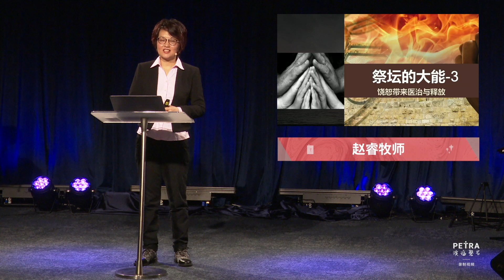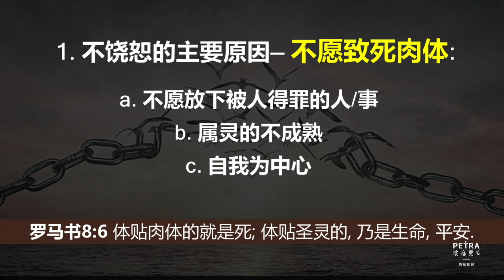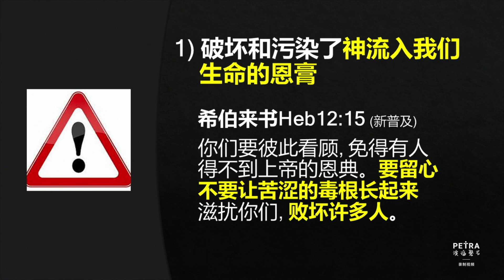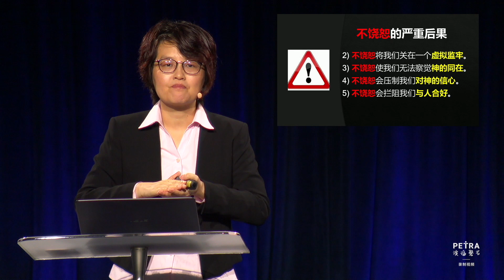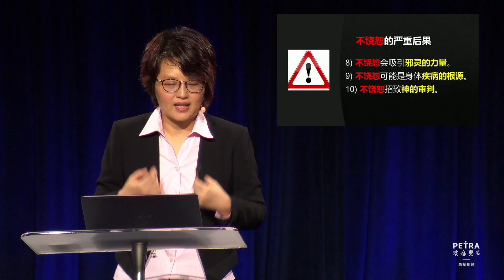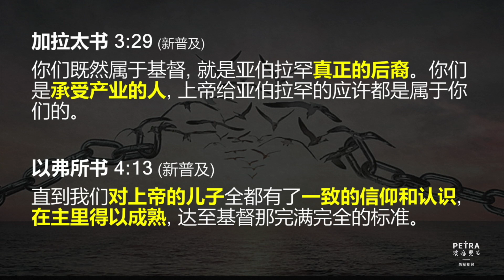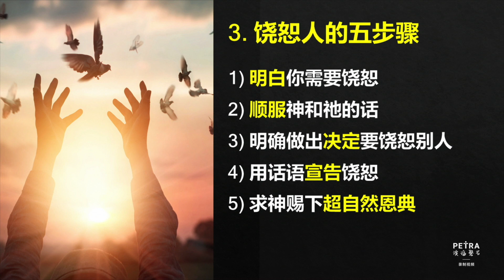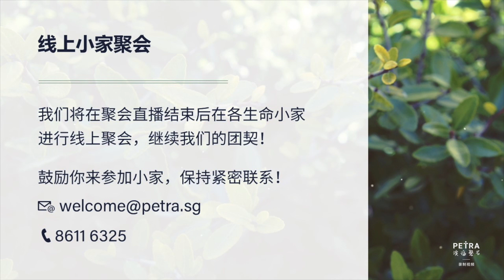祭坛的大能三 - 赵睿牧师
证道日期: 2020 年 6 月 13 日

当我们选择不饶恕的时候，这不仅是神极不喜悦的一件事，更对我们的灵命、生活还有人际关系等有很大的负面影响。赵睿牧师在这周的福音信息中与我们分享了不饶恕的后果，饶恕带来的医治与释放，还有我们应该如何饶恕别人。

我们是神的家，为要培育祂的儿女来彰显父的荣耀。